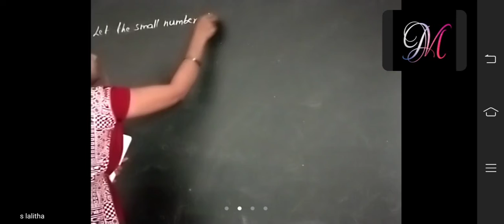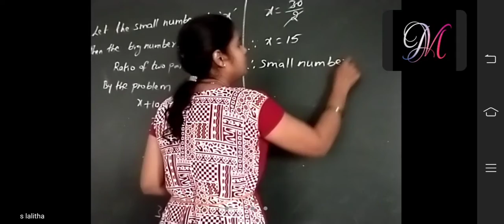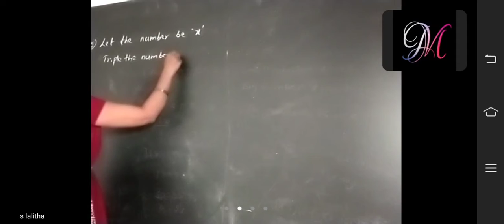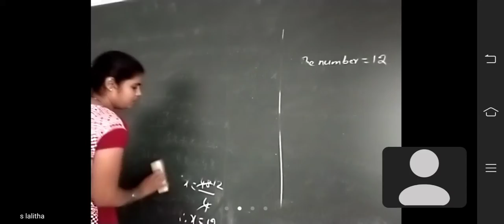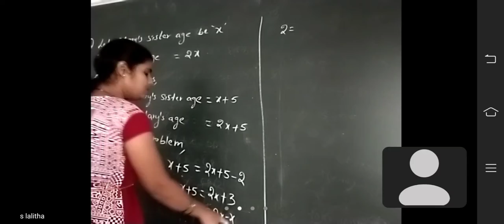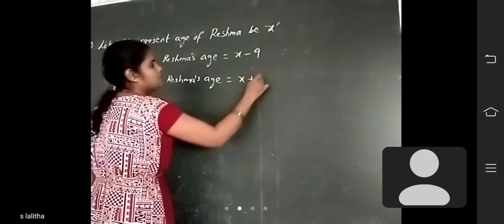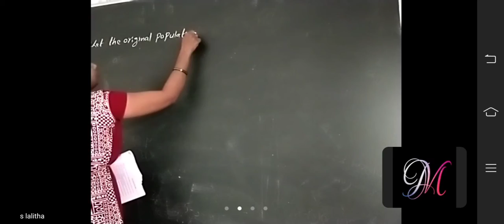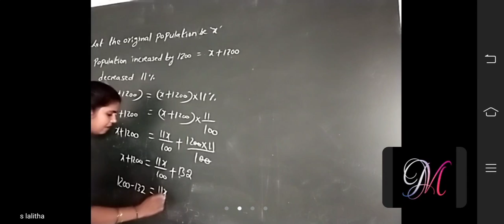Class-8 maths 17-8-21